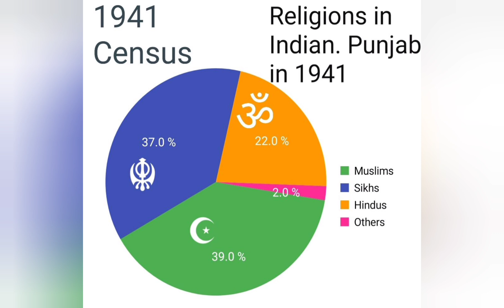What was Hindu Population of Indian Punjab before 1947 | History of Punjab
Before 1947, Hindus used to constitute total 22% population of present India Punjab. But Hindu population was not same everywhere in present Indian Punjab. It was uneven at different places of present Indian .Punjab. So, through this video we have tried to explore Hindu Population of present Indian Punjab at different levels like - Region, District, Tehsil, City/town levels before 1947.

If you like our work then help us by subcribing to our Youtube channel and sharing it with your friends